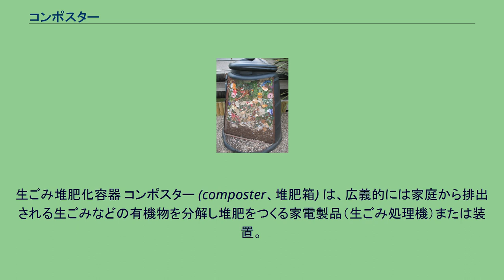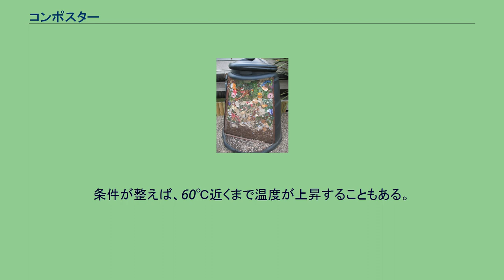コンポスター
生ごみ堆肥化容器 コンポスター (composter、堆肥箱) は、広義的には家庭から排出される生ごみなどの有機物を分解し堆肥をつくる家電製品（生ごみ処理機）または装置。
狭義には庭などにプラスチック製の円柱を埋め込む「生ごみ堆肥化容器」。
コンポスターを使う意義は、省エネルギー、生ゴミの減量化と再資源化にある。
生ゴミのほとんど (約80%w.b.) は水分である。
このため、焼却施設で処理を行うと、水分を蒸発させるために大きなエネルギーを要する。
このエネルギーを省くことができる。
しかし、電動式コンポスター（生ゴミ処理機）を利用する場合は、各家庭で電気エネルギーを使用することから一概によいとはいえない。
減量化に関しては、生ゴミの水分を蒸発させかつ易分解性有機物を二酸化炭素や水に変換できるため、生ゴミのほとんどを減量化できる。
また、減量化によって残ったものは堆肥であり、生ゴミの再資源化ができる。
コンポスターは、微生物によって生ゴミ等を分解し処理を行う方法である。
大きく分けて二種類の分解方法がある。
「好気性微生物」による分解と、「嫌気性微生物」による分解である。
好気型コンポスターと嫌気型コンポスターの違いは、有機物を分解する微生物の種類である。
好気型コンポスターは好気性微生物によって分解され、嫌気型コンポスターは嫌気性微生物によって分解される。
この微生物の違いが、好気型コンポスターと嫌気型コンポスターの違いになる。
両タイプとも微生物を使用する為、環境次第では微生物分解が行われないこともあるため、最低限のメンテナンスを要する。
好気型は、好気性微生物によって生ゴミの分解を行う。
好気性微生物は分解を行う際、酸素を必要とするタイプである。
そのため、好気型コンポスター装置は生ゴミ等に酸素供給を行う機能が備わっており、攪拌機能や送気機能などがそれに当たる。
攪拌を手動で行うタイプもある。
また、好気性微生物の活性が高くなる温度帯が40℃前後と60℃前後にあるため、加熱機能を持つコンポスターも多い。
保温性が高いコンポスターならば、微生物の自己発熱によって40℃以上になることもある。
バイオ式生ゴミ処理機は好気型コンポスターに分類される。
好気性微生物は、呼吸代謝によって分解を行うため酸素を要求する。
そのため、酸素を供給する機能として、送気や攪拌機能が求められる。
また、好気性微生物の活性が高くなる温度は40℃前後と60℃前後にある。
そこで、分解速度を上げるために、温度を40℃前後に上げるため、加熱機能または保温性が求められる。
好気型コンポスターは、要求する機能は多いがメリットも大きい。
嫌気型は、嫌気性微生物によって生ゴミの分解を行う。
嫌気性微生物は、好気性微生物と比較して酸素の供給が必要でないため密閉型であり、また温度も常温でよいため機械的な装置をあまり要求しない。
嫌気性微生物は、酸素を要求しない発酵代謝によって分解が行われ、分解温度も常温で行われる。
そのため、要求される機能は少ないが、デメリットもある。
コンポスターの断面 庭などにプラスチック製の円柱を埋め込み堆肥を作る容器。
このタイプのコンポスターは、攪拌と水分の調整などをしっかりと行っていれば好気型コンポスターとなるが、攪拌不足や水分過多による通気性の阻害によって酸素供給が阻害されると、悪臭を発し分解速度の遅い嫌気型コンポスターとなってしまう。
嫌気型コンポスターでも、生ごみは分解され堆肥はできるが、好気型と比較すると品質の落ちるものになってしまう。
また、好気時、嫌気時ともに、密閉をしっかりとしないと虫などが湧いてしまう。
これらのため、生ごみ堆肥化容器は、保守管理が重要である。
生ごみを投入した直後は、生ごみを堆肥化容器内の微生物に触れさせ分解効率を高めるためよく攪拌を行う。
また、生ごみ投入後は最も微生物が酸素を要求する時であるから、いつもよりも攪拌の頻度を増したほうがよい。
生ごみを投入していない時期は、攪拌の頻度は少なくてもよい。
水分に関して、最も気をつけなければいけないのは水分過多である。
これは、生ごみのほとんどが水分であることに起因する。
生ごみの含水率は80%w.b.以上であり、これは乾物質量1に対して水分が4以上である。
そのため、できる限り生ごみの水分を切ってから、投入することが望ましい。
もしも、水分過多になってしまった場合は、乾燥した資材を混ぜることによって水分割合（含水率）低下させて、通気性を改善する...